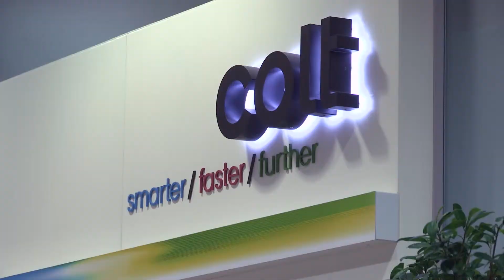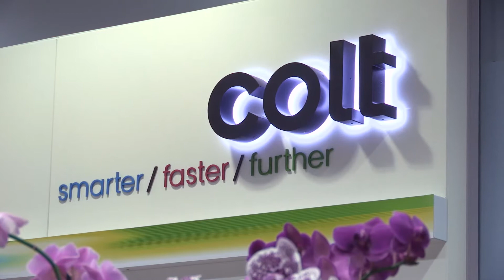Colt Technology Services Customer Success with Atlantis Computing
Colt Technology Services is a managed service provider based out of London. Learn best practices from the design and roll-out of a scalable, cloud-hosted desktop virtualisation project with its customer, Agilisys, a business process service provider. The project meant Agilisys's customers, including UK borough councils, could benefit from IT efficiency and scalability, relying on Atlantis's software-defined storage solution to economically scale the VDI solution to 20,000 users.